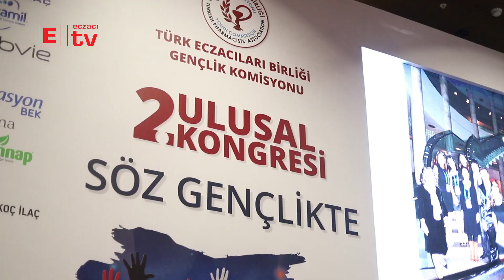Sağlık Okuryazarlığı, Sağlık İletişimi Ve Algı Yönetimi